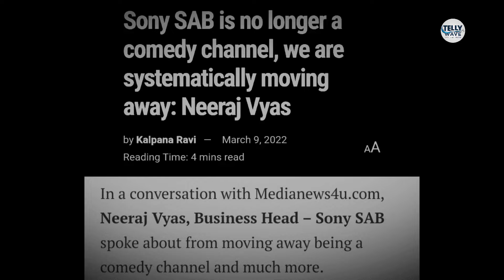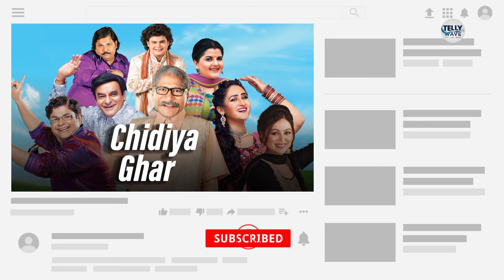GOOD NEWS : Comedy & Fantasy Shows Are Back On Sony Sab | Latest Update | Telly Wave News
for Many More imformative Videos